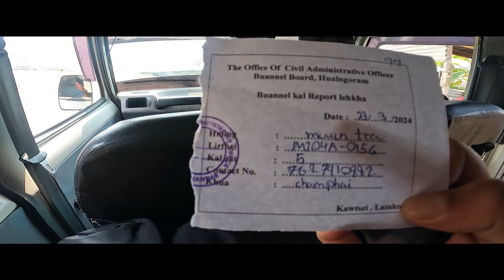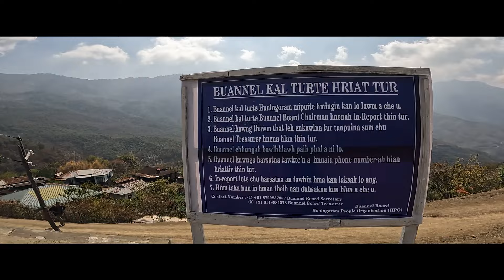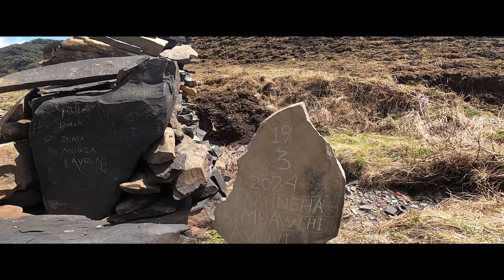BUANNEL RAM DAI CHU A HMUN NGEI AH KA HMU VE TA...ALO PUI MIAH MIAH TEH E.....